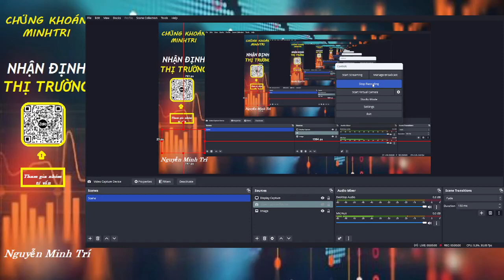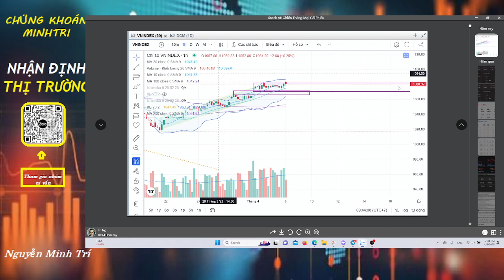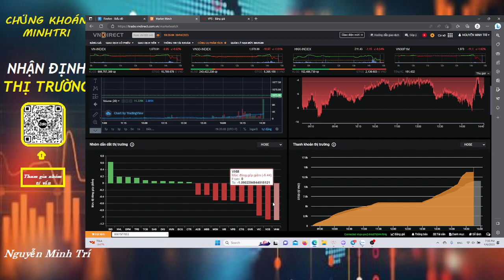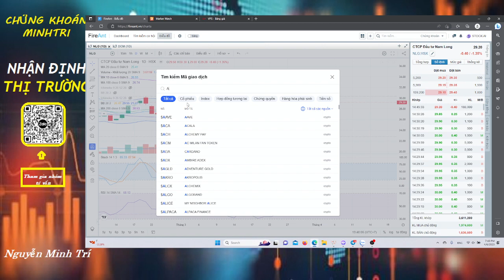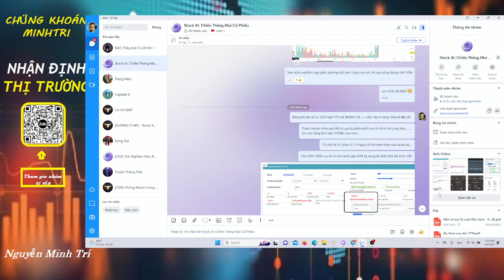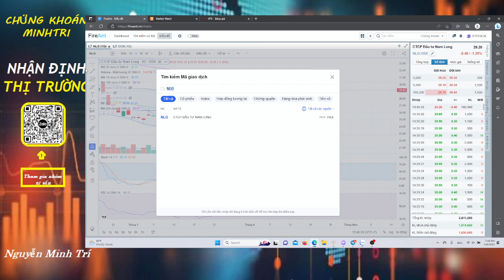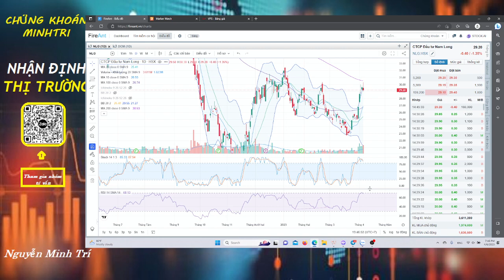15 Phút thị trường ngày 6/4I Sóng penny và công thức " đoán" thị trường sẽ điều chỉnh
👉 Để tham gia room VIP vui lòng mở tài khoản VPS hoặc đóng phí thành viên